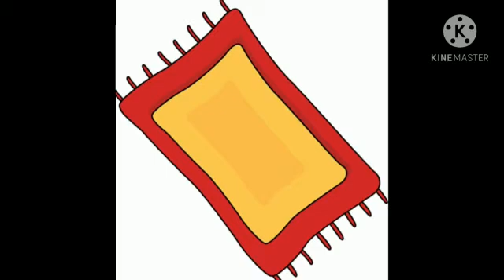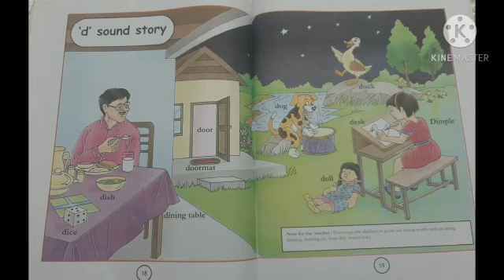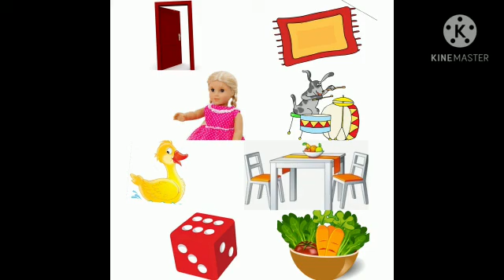CLASS LKG ENGLISH PART 12 BY G. GEETHA MAM